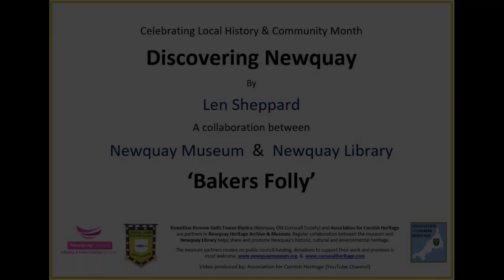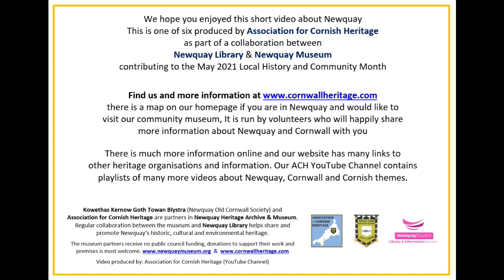Bakers Folly, Lewinnick Cove, Newquay, Cornwall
Telling the story of the building of Lewinnick Cove House, known locally as 'Bakers Folly' and the man who conceived and built this house in the early 1900's. Lashed by the sea during winter storms idyllic during the summer not all Fred's dreams were realised, but Newquay has an interesting building and story to tell.